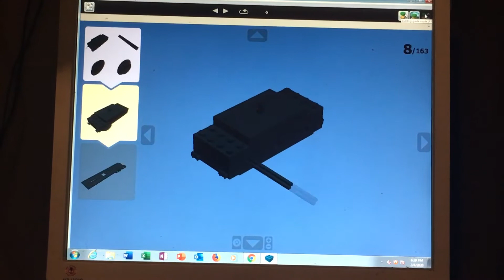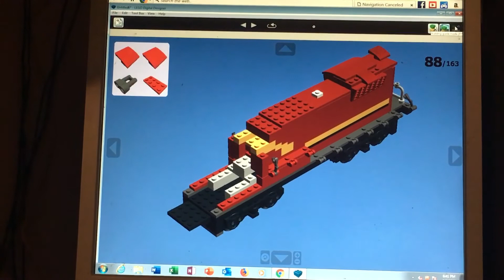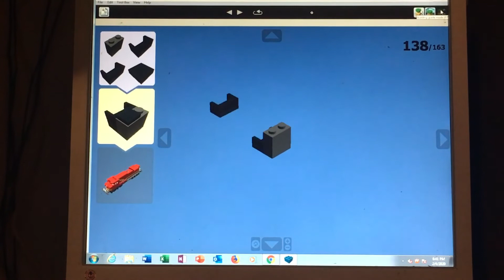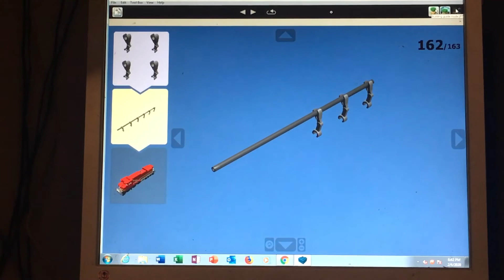LEGO AWVR 777 moc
I did something wong